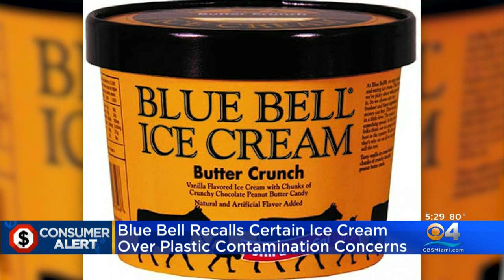Blue Bell Recalls Ice Cream Over Foreign Object Concerns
Blue Bell Creameries issued a voluntary recall for half gallons of their “Butter Crunch Ice Cream” due to the possibility of a foreign object in the product, the company announced on Tuesday.